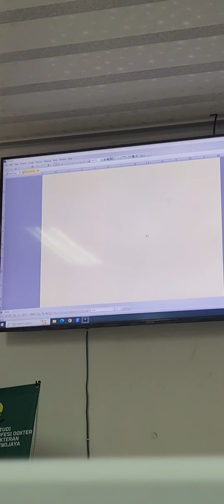Asistensi Special sense pt 1